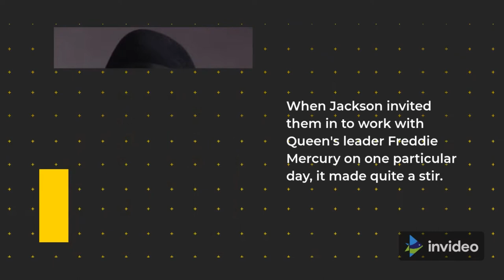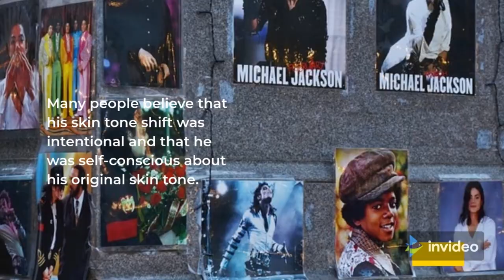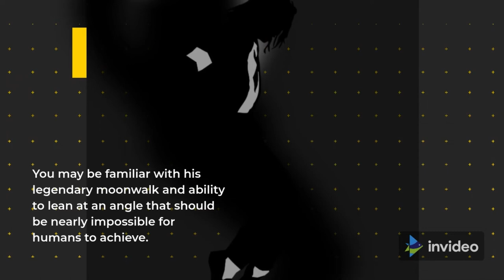MICHAEL JACKSON - 6 SURPRISING FACTS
Michael Jackson is one of the most well-known singers in history. Over the course of his career, he had some skin color concerns and later in retirement, he was in the news for his unusual behavior. But what is it about Michael Jackson that makes him so fascinating, and why is his music so addictive?  Here are some bizarre Michael Jackson facts that you probably didn't know.

Created with invideo.io & Movavi Video Editor Plus